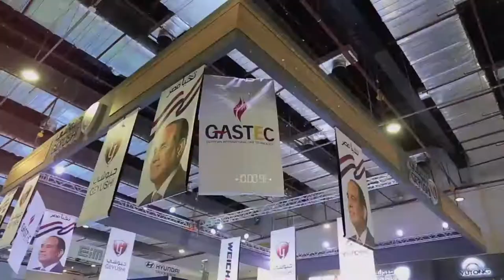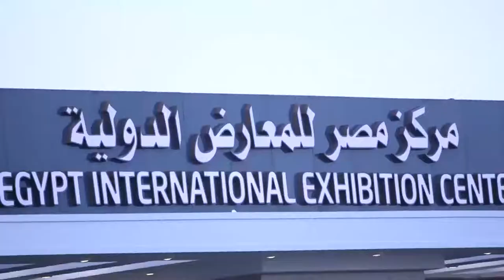مصنع ” جيوشي لصناعة وسائل النقل ” يشارك للمرة الثانية في معرض تكنولوجيا النقل "ترانسميا 2021"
مشاركة شركة جيوشي لصناعة وسائل النقل في معرض تكنولوجيا النقل ترانسميا 2021، وفاعليات المعرض خلال الفترة من 7 نوفمبر -10 نوفمبر 2021 في قاعة رقم 2  بارض المعرض EIEC بالتجمع الخامس.

لمزيد من المعلومات عن المنتجات يمكن زيارة الموقع الرسمي لشركة جيوشي لصناعة وسائل النقل

ويمكن ايضاً التواصل مباشرة على رقم 19927